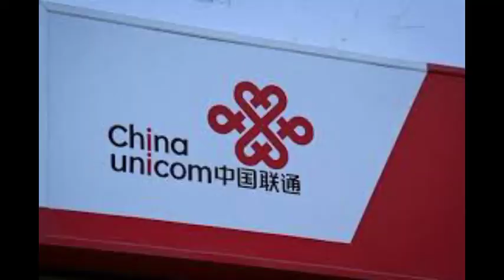US bans telecom giant China Unicom over spying concerns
China Unicom has become the latest Chinese telecoms giant to be banned from the US over "significant" national security and espionage concerns.

The Federal Communications Commission (FCC) said it had voted unanimously to revoke authorisation for the company's American unit to operate in the US.

The firm must stop providing telecoms services in America within 60 days.

The announcement comes after larger rival China Telecom had its licence to operate in the US revoked in October.

FCC chairwoman Jessica Rosenworcel said: "There has been mounting evidence - and with it, a growing concern - that Chinese state-owned carriers pose a real threat to the security of our telecommunications networks."

China Unicom told the  its American unit "has a good record of complying with relevant US laws and regulations and providing telecommunication services and solutions as a reliable partner of its customers in the past two decades".

"China Unicom (Hong Kong) Limited will closely follow the development of the situation," it added.

The Chinese Embassy in Washington did not immediately respond to a request for comment from the
Chinese technology and telecoms firms have been targeted in recent years by US authorities over national security concerns.

In November, President Joe Biden signed legislation that stops companies judged to be a security threat from receiving new telecoms equipment licences.

Under the Secure Equipment Act, the FCC should no longer review applications from companies ruled to be a threat.

It means equipment from Huawei, ZTE and three other Chinese companies cannot be used in US telecoms networks.

Also in November, the US government added a dozen more Chinese companies to its restricted trade list, citing national security and foreign policy concerns.

Washington said that some of the firms are helping develop the Chinese military's quantum computing programme.

In October, Washington revoked the US licence of China Telecom, also citing national security concerns.

US officials said the Chinese government's control of the company gave it the opportunity "to access, store, disrupt, and/or misroute US communications".

This in turn could allow it "to engage in espionage and other harmful activities against the US", they said.